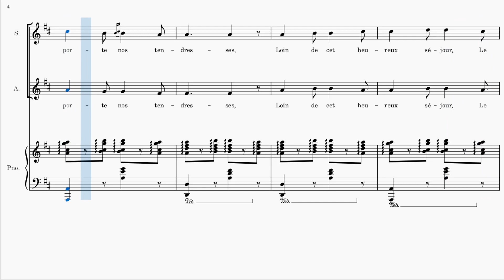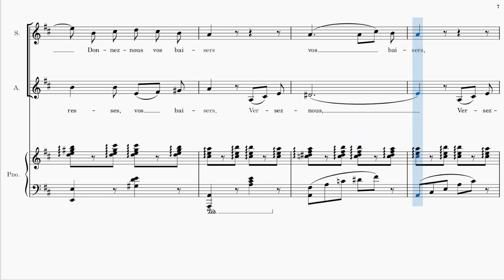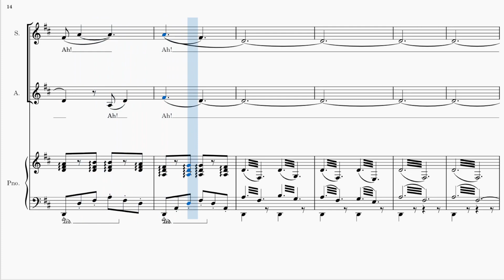Belle Nuit (Night of Stars or Barcarolle) by Offenbach (Virtual Singers)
Piece from The Tales of Hoffmann (1881), Jacques Offenbach's final opera.